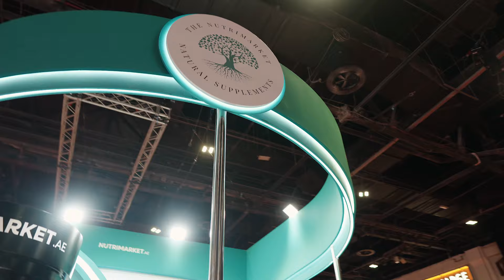BINOUS CLASSIC COMPETITION 2024!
Thank you to everyone who made the Binous Classic a huge success! 🎉 We're incredibly proud of all the amazing athletes who competed and grateful to everyone who came out to support. The energy and passion were unmatched—looking forward to even bigger things ahead! 💪🏅 BinousClassic FitnessCommunity StrongerTogether"

Feel free to adjust it to better match your tone or specific messaging!